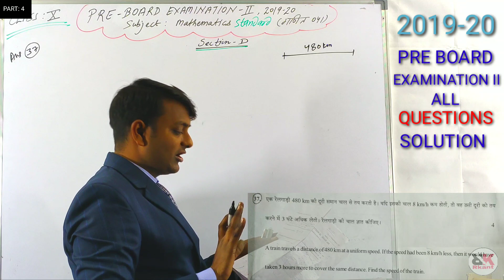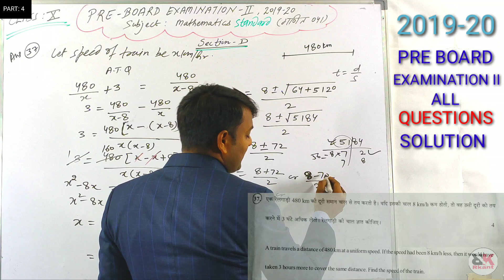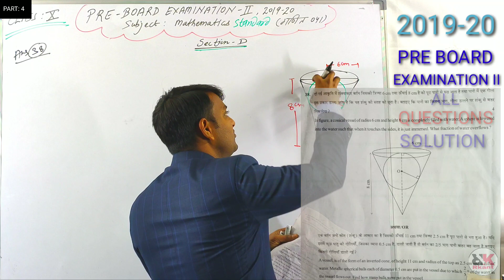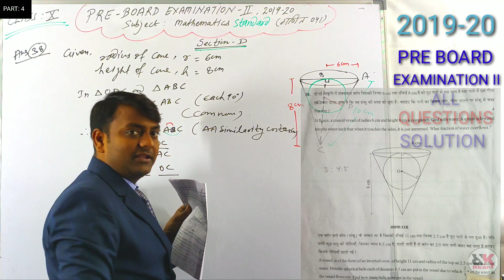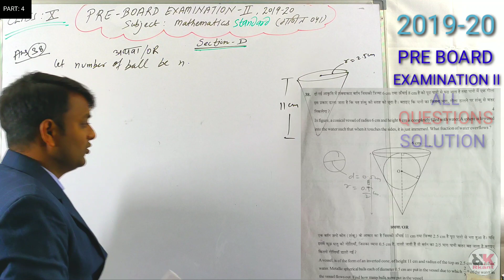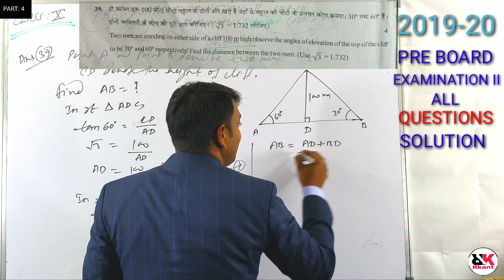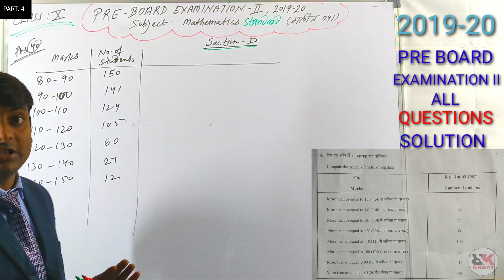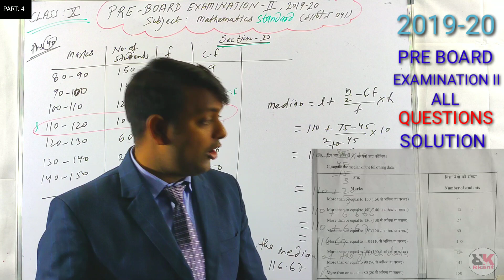PRE-BOARD EXAMINATION-II, 2019-20 ||SUBJECT: MATHEMATICS STANDARD(041)|| (PART:-4)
TEACHER : RAVI KANT SUBJECT : MATHEMATICS STANDARD, MAIN TOPIC: PRE-BOARD EXAMINATION-II FOR ANY DOUBT CONTACT TO GMAIL: GMAIL: Anything you want to know about examination subscribe our channel and press bell icon for regular updates. Now , we are going to upload all the other parts in our next videos HOPE YOU LIKE THIS VIDEO. 😊😊 FOLLOW

Category

Education

SHOW LESS